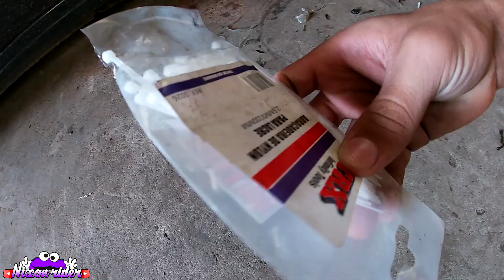ESSE SABE CHAMAR A ATENÇÃO! *8 graves*|| -Nixon Rider-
💜-Siga:@nixon_riderr